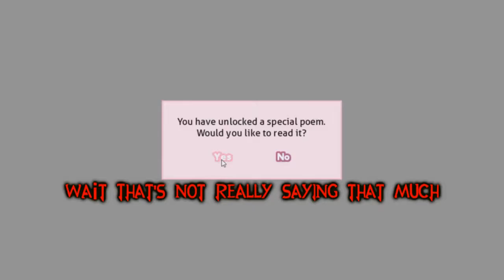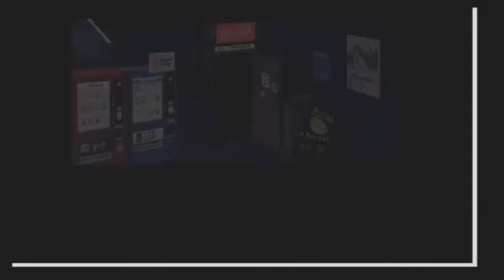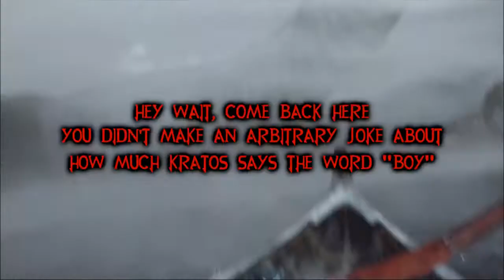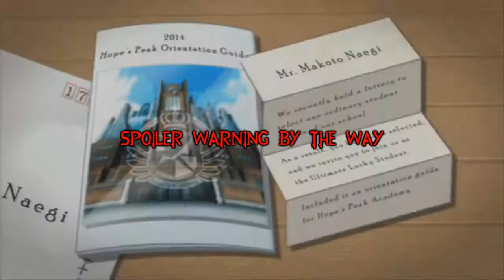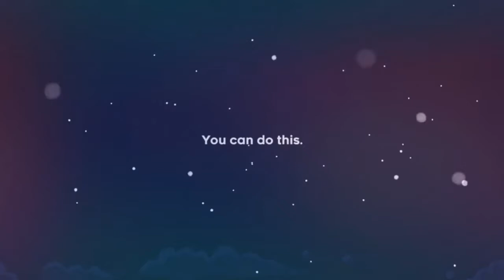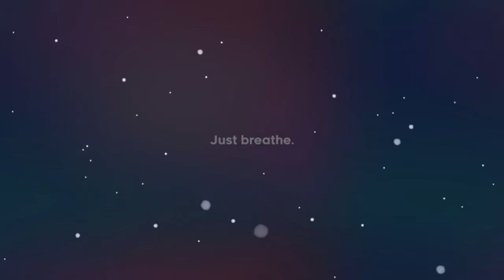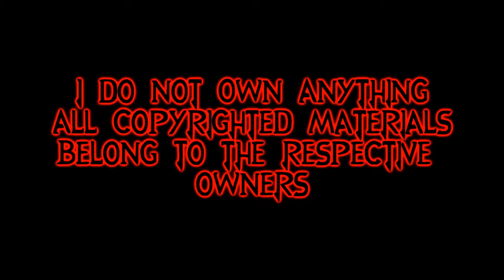Top Ten Favorite Games Of 2018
Honorable mention goes to Super Smash Bros. Ultimate. I hadn't got to play a whole lot of it before I started scripting this video, and I didn't want to bump something else just to say that Smash Bros is really good.